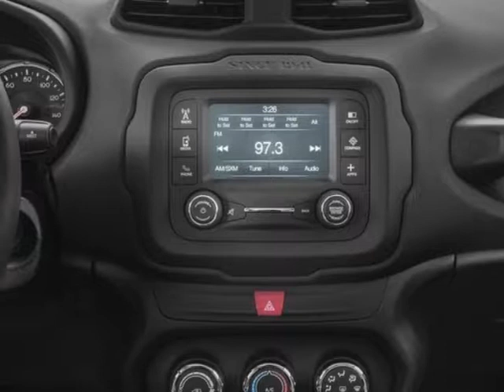2018 Jeep Renegade Latitude FWD SUV - Mayaguez, PR